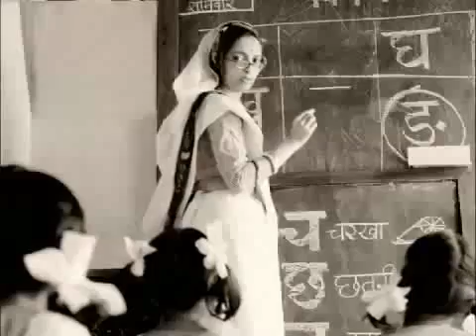Fevicol Amazing Funny Comercial